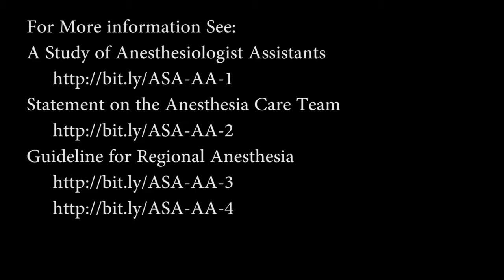Questions about the Practice and Education of AAs